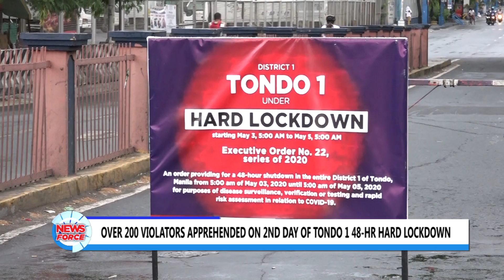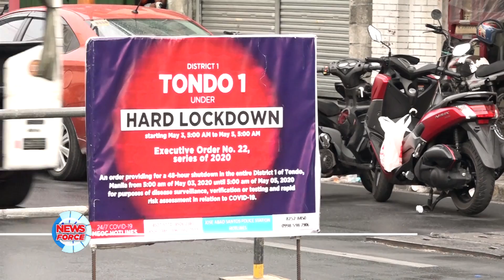Over 200 violators apprehended on 2nd day of Tondo 1 48-hr hard lockdown